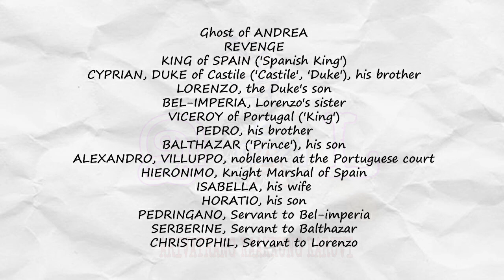the spanish tragedy by thomas kyd act 1 scene 4 5 in tamil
The Spanish Tragedy is the fight great revenge tragedy in English literature. It served as a model for later writers. It is said that Shakespeare modeled his Hamlet on The Spanish Tragedy. The revenge motif is prominent in The Spanish Tragedy. The play is about a father avenging his son's murder.

characters of spanish tragedy
Ghost of ANDREA
REVENGE
KING Of SPAIN ('Spanish King')CYPRIAN, DUKE Of Castile ('Castile', 'Duke'), his brother
LORENZO, the Duke's son
BEL-IMPERIA, Lorenzo's sister
GENERAL of the Spanish Army
VICEROY of Portugal ('King')
PEDRO, his brother
BALTHAZAR ('Prince'), his son
ALEXANDRO, VILLUPPO,  noblemen at the Portuguese court
AMBASSADOR of Portugal to the Spanish court
HIERONIMO, Knight Marshal of Spain
ISABELLA, his wife
HORATIO, his son
PEDRINGANO, Servant to Bel-imperia
SERBERINE, Servant to Balthazar
CHRISTOPHIL, Servant to Lorenzo

ilakkiyam literature is my YouTube channel. I'm sure that my channel will be helpful for preparing to  competitive exams (NET, SET,TRB). We are giving detailed explanation (in TAMIL)for every English literary works.